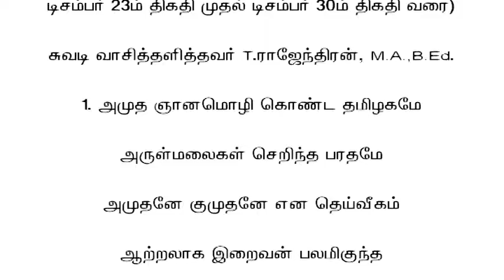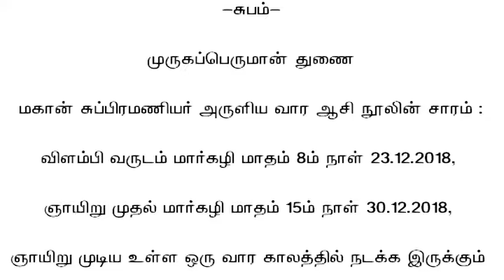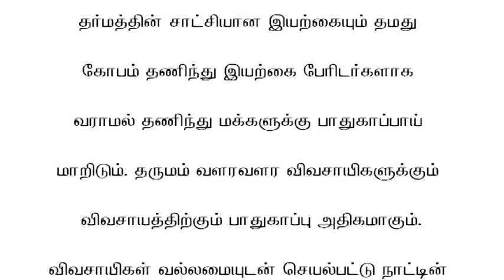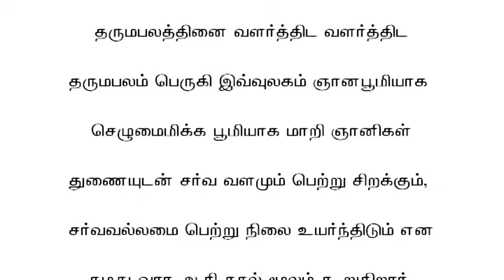5098 மகான் சுப்பிரமணியரின் வார நிகழ்வு குறித்த ஆசி நூல் 23.12.2018 30.12.2018